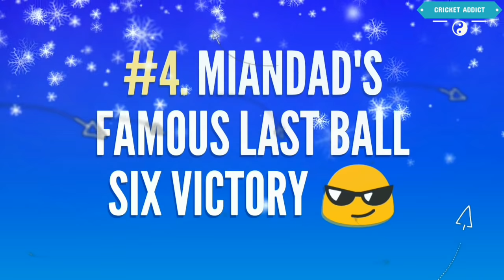Top 10 Last ball Six Victories in Cricket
It is always great fun to watch with the chasing team winning the game by hitting the last ball of the match over the fence.

Bowlers had a lot of advantage in that situation as they have to save more runs off the single delivery.

Still, some Batsmen come out at the top and get the required runs by hitting the last ball for a six.

Let us look at the Top 10 last-ball sixes in Cricket history which stunned the bowler and the bowling side.

Created by : Hitesh Arora